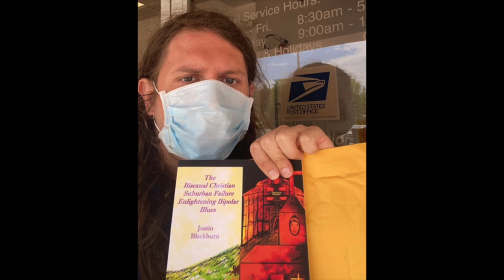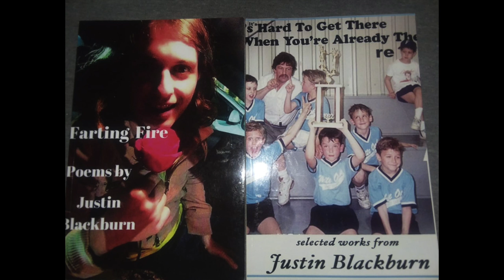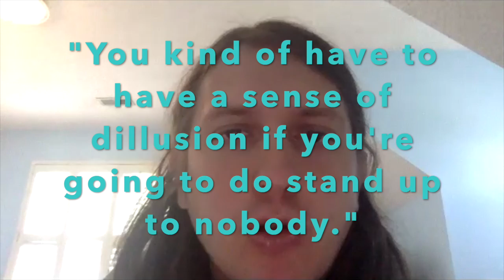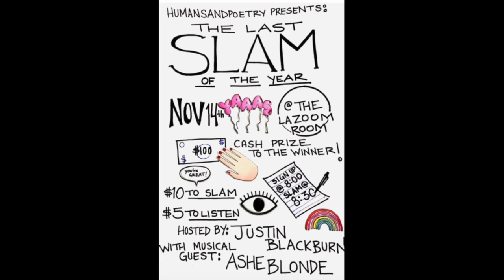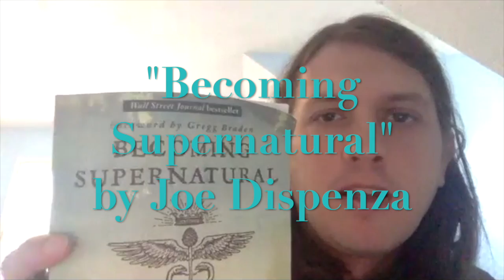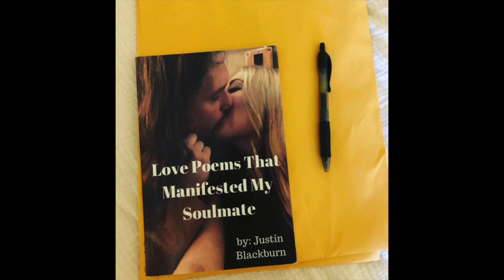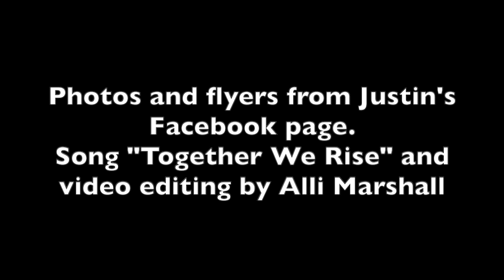Essential Work: Justin Blackburn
Justin Blackburn is a poet, stand-up comedian and life coach based in Asheville, N.C. Here, he talks about moving from fear to creativity during COVID-19 quarantine, how he got into stand up with the intention to bomb, and what he hopes life after COVID might look like.